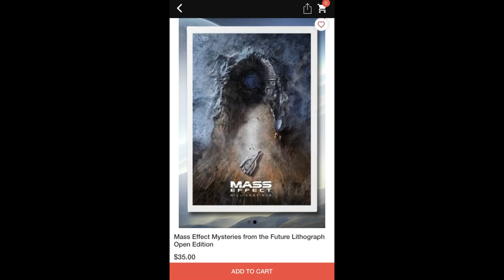Returning Destiny 1 Raid Exotics - Destiny 2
Necrochasm and Touch of Malice will be making their inevitable returns to the game. How will they remain the same? How will they be changed for D2?

TIMECODES

0:00 Intro
0:28 Vex Mythoclast
1:35 Necrochasm in D1
2:03 Possible D2 Necrochasm changes
3:13 Touch of Malice in D1
4:23 Possible D2 Touch of Malice changes
5:05 Outbreak Prime is Perfected
6:09 Wrath is missing a raid exotic
6:45 BioWare Gear
7:14 Outro

BIOWARE GEAR STORE
This code is only active until 8/24/22